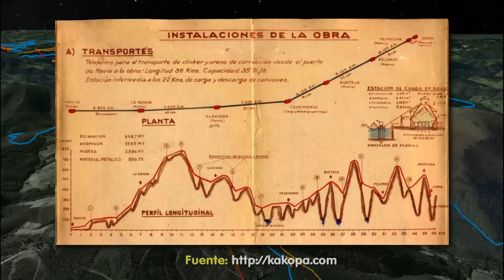Índice Teleférico Navia-Grandas - Episodio IV metavandalismo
Este "índice" contempla una vista aérea de mi ruta en busca de los restos del teleférico que conectó la costera población de NAVIA en el Principado de Asturias con GRANDAS DE SALIME a 36 km de esta y tierra adentro.

Mediante este en 1947 se desplazar el material necesario para para la construcción de la PRESA DE SALIME.

Desde este vídeo puedes acceder en PC a los 17 enlaces de las miniatura que componen el trabajo de campo.

** Recuerda que puedes desplazarte entre el vídeo anterior y el siguiente usando las respectivas tarjetas al inicio y final de cada uno. **

Agradezco un me gusta y más una suscripción :)

Etiquetas: METAVANDALISMO / Teleférico / Navia / Grandas de Salime / Abandonado / URBEX / Exploración

Urbana / Decadencia / Urban Exploration / Abandoned / Urban Decay